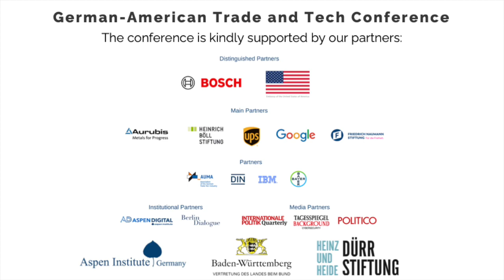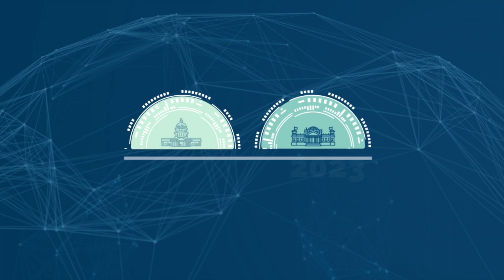Two-on-One Conversation with Prof. Dr. Marina Henke und Prof. Dr. Abraham L. Newman | GATTC 2023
What are the understanding and misunderstanding in the transatlantic relationship? At our German-American Trade and Tech Conference 2023, Prof. Dr. Marina Henke, Director of the Centre for International Security, Hertie School, and Prof. Dr. Abraham L. Newman, Professor, Edmund A. Walsh School of Foreign Service and Government Department, Georgetown University, debated this question with Sudha David-Wilp, Director, GMF Berlin Office.